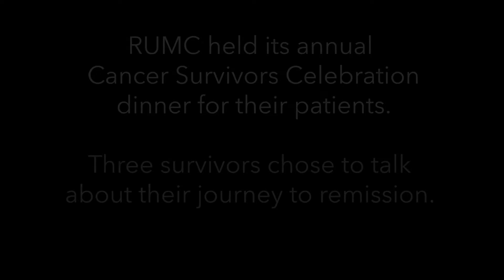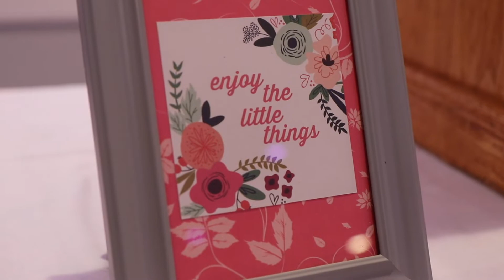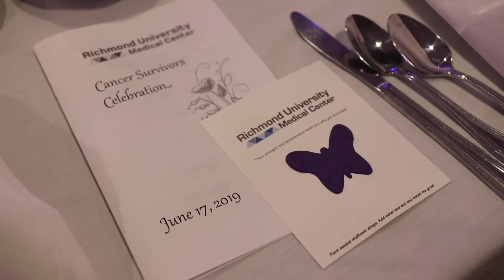Three cancer survivors talk about the road to remission.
Richmond University Medical Center held its annual cancer survivor dinner at the Staaten in West Brighton.
Three survivors share their stories at RUMC’s Annual Survivor Dinner.